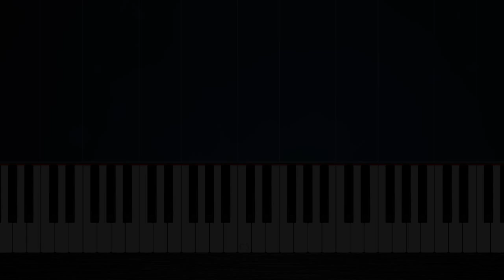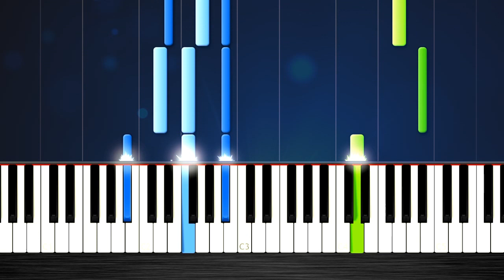Calum Scott - You Are The Reason - Piano Tutorial (MEDIUM) by PlutaX